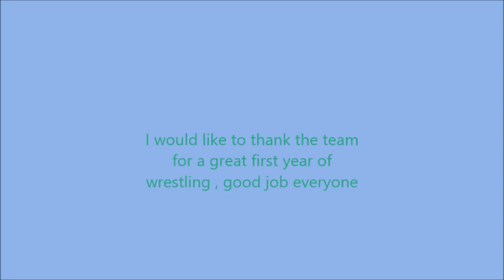2017-2018 wrestling season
the Lakeview Sailors Jr High wrestling team included John, Nate, Isaac, Sebastian, Trevn, Cody, Chance and Julian and everyone had a great year of wrestling...we had some pretty tough middle schoolers, to be honest , we could see fear in the other teams eyes